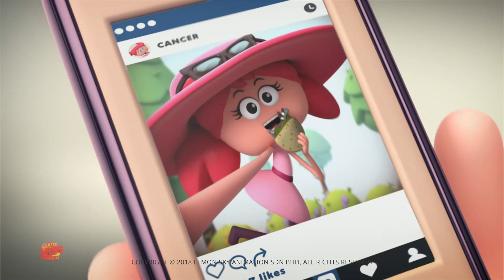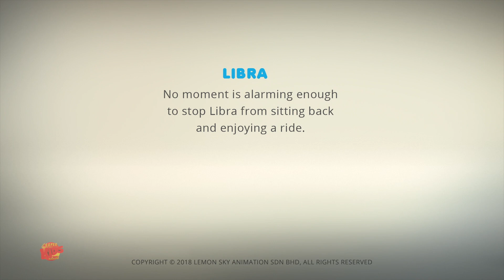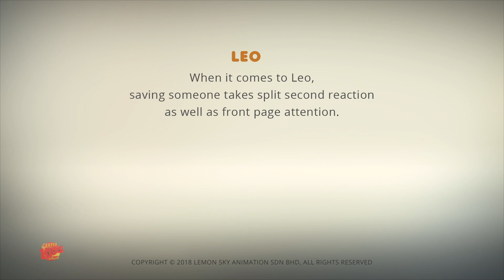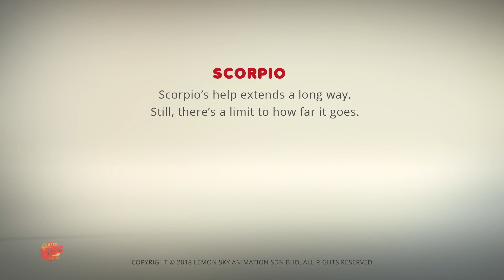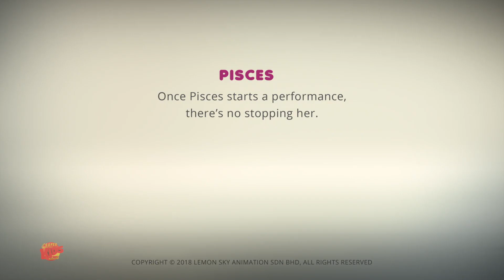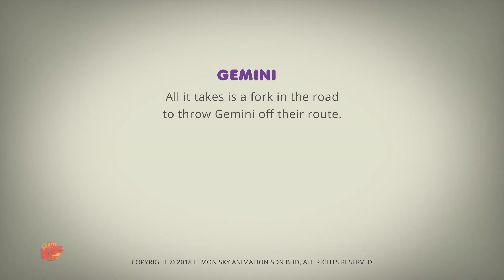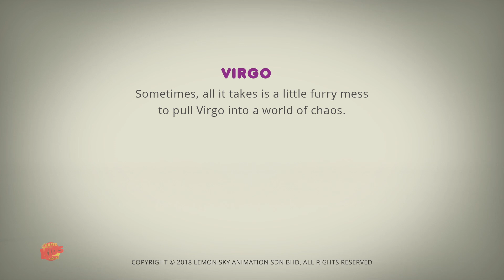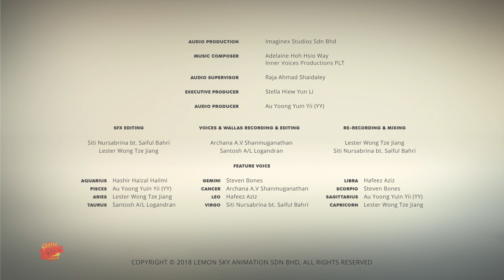Me gusta por favor + vídeos educativos para bebés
Super Kids Network presenta, nueva serie de Cuentos videos para niños. estás aquí para facilitar tu tiempo de estudio con este divertido video. Espero que hayas disfrutado este video